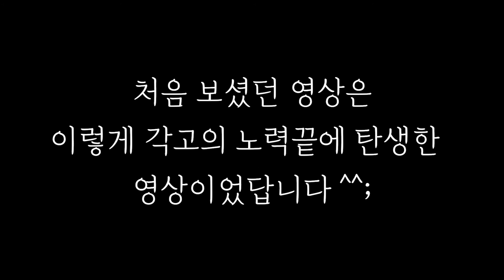푸드 영상 방울 토마토 촬영 비하인드 컷 Behind cuts of cherry tomato film footage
반짝반짝 예쁘게 촬영된 방울토마토 영상 하나가 만들어지기까지
비하인드 영상들을 모아봤습니다~

떨어진 방울토마토들은 촬영 후 깨끗이 씻어서 다 먹었답니다 :)
저 많은 양을 둘이서 다 먹었다는... ㅎㅎㅎ